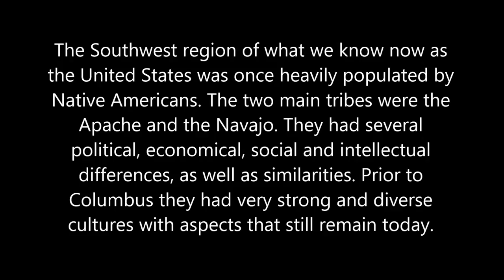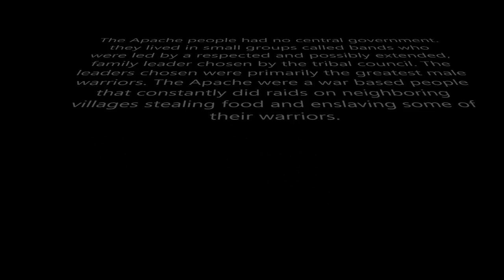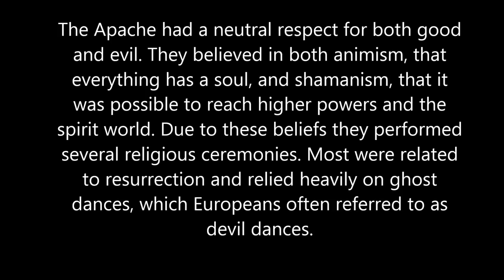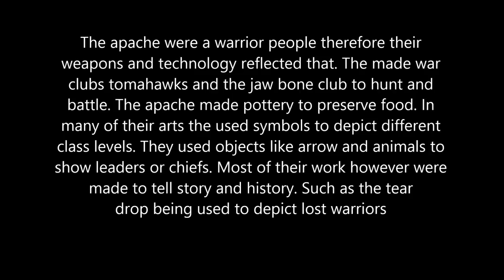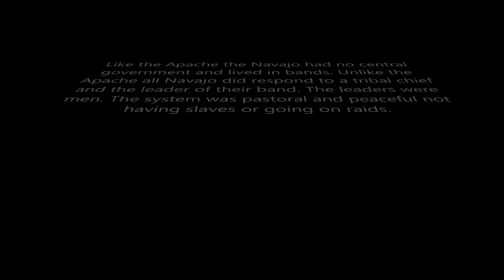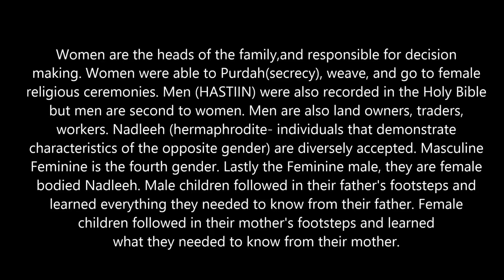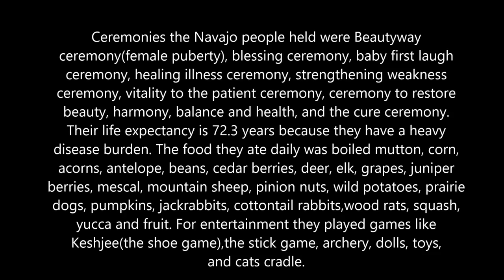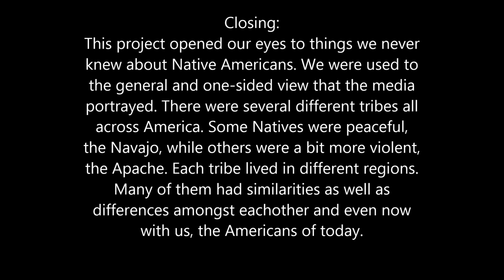Native American Culture Prior to Columbus: The Southwest, Apache and Navajo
For Ms.McCray
AP US History
South Atlanta High School